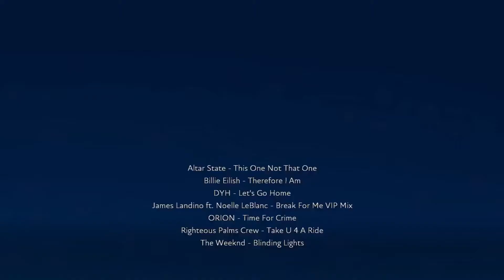I'm Sorry...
Bass